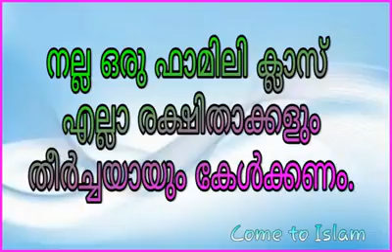എല്ലാ രക്ഷിതാക്കളും കേട്ടിരിക്കേണ്ട ഫാമിലി പഠന ക്ലാസ്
ഈ വീഡിയോ തീർച്ചയായും ഒരോ രക്ഷിതാക്കളും കേട്ടിരിക്കണം, ആധുനിക ലോകത്ത് ജീവിത വിജയം കരസ്ഥമാക്കുക. എല്ലാവരിലേക്കും എത്തിക്കുമല്ലോ